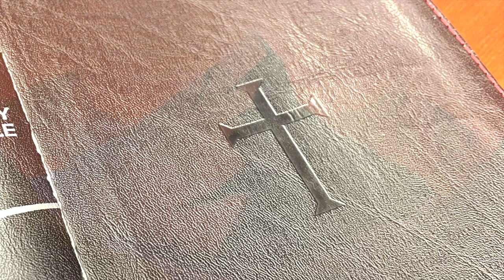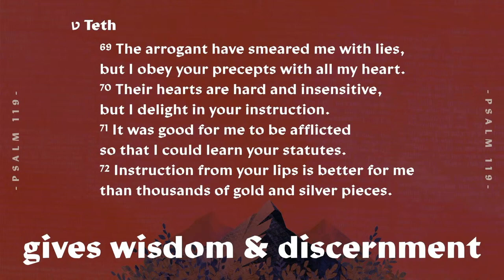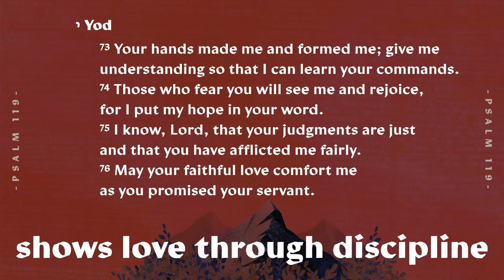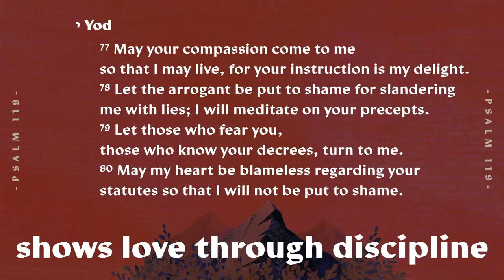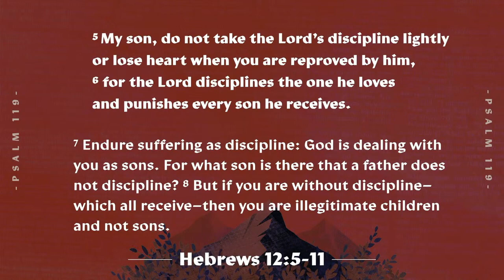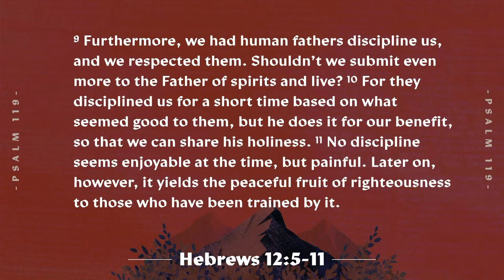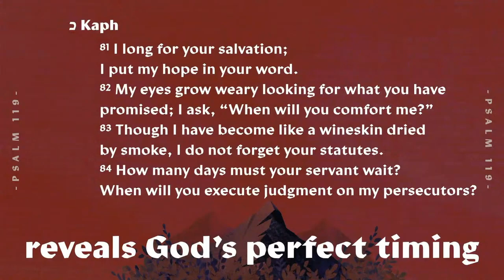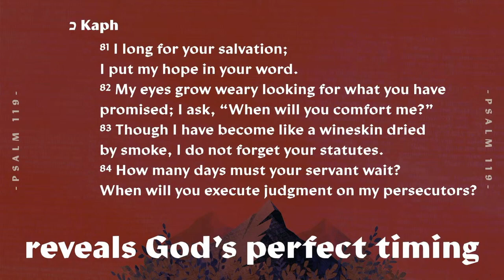Psalm 119:65-88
Teth, Yod, Kaph
Rob Rigsbee
4 of 7